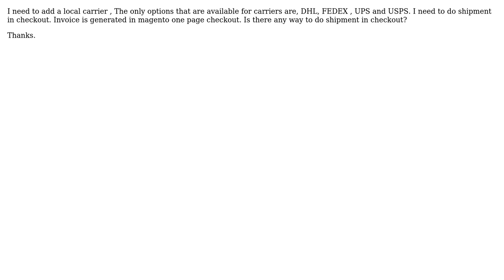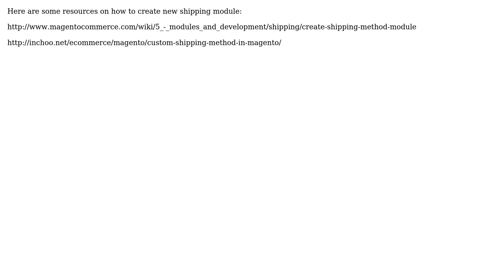How to do shipment to custom shipping carrier?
With thanks & praise to God, and with thanks to the many people who have made this project possible! | Content (except music & images) licensed under CC BY-SA | Music | Images & others | With thanks to user R V user Ovidiu and the Stack Exchange Network Trademarks are property of their respective owners. You are responsible for your own actions.